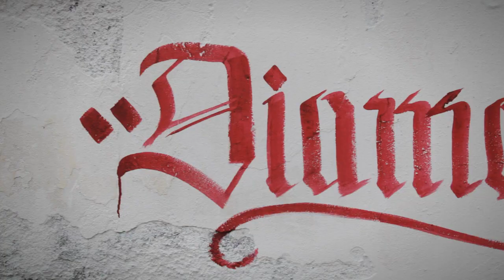Diamond @ Emergence Festival 2013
Diamond, Emergence Street Art Festival 2013, Giardini Naxos (Italy).